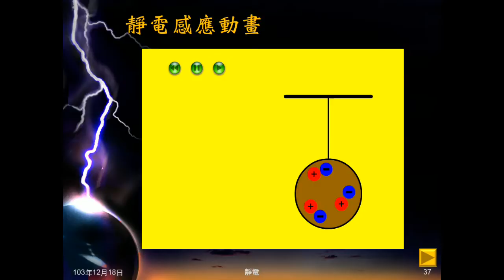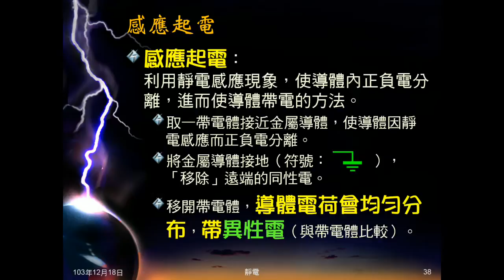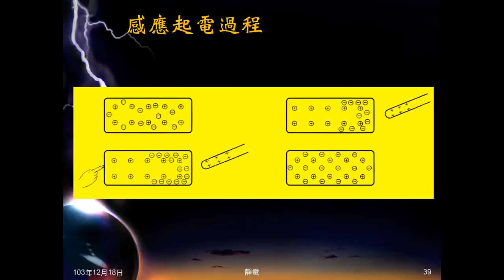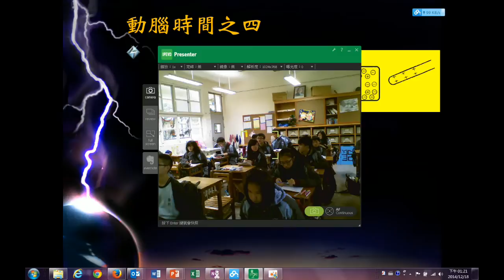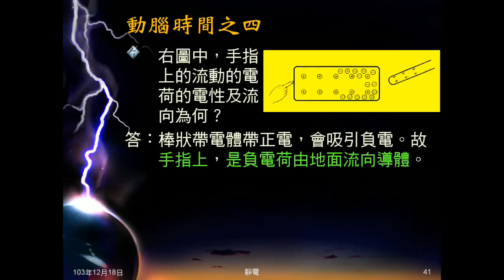103學年國三理化 靜電07：感應起電、動腦時間之四、驗電瓶影片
說明感應起電的意義、步驟、結果，並佐以動畫。播放驗電瓶影片並說明。動腦時間之四問接地時電荷如何流動。